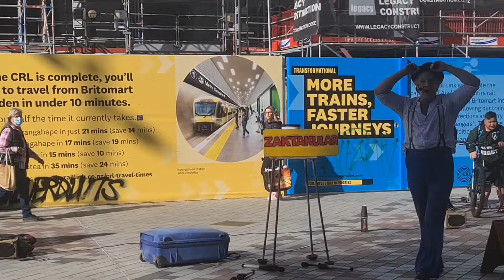circus s Auckland city.